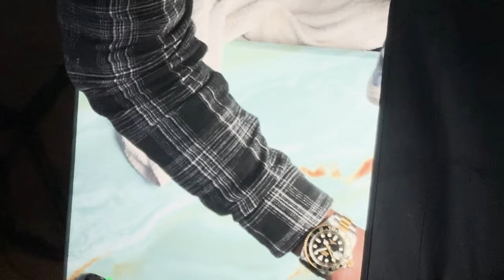My Joy Routine ( In My Shoes EP 18 )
Juicejonescreates.com